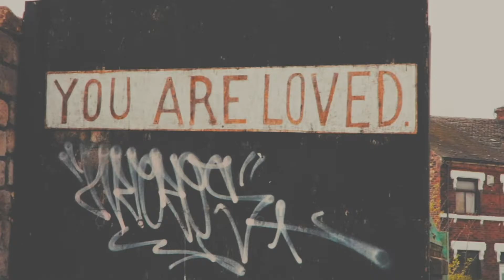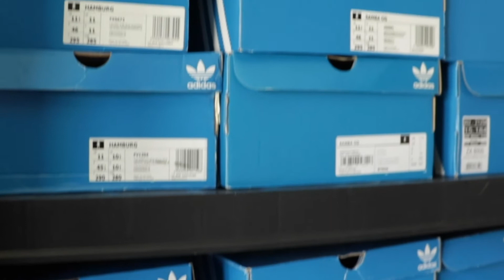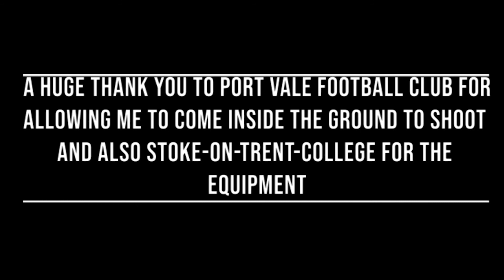A Casual Tale - The Birth of England's most well known Sub-Culture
for college work lads